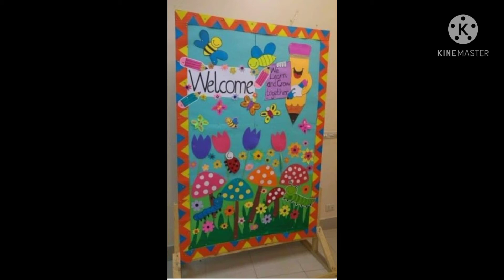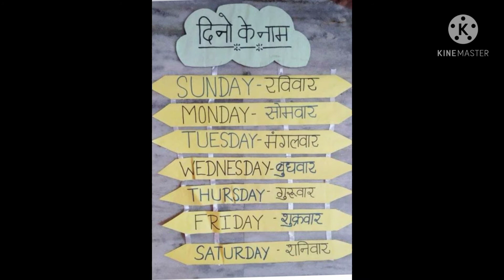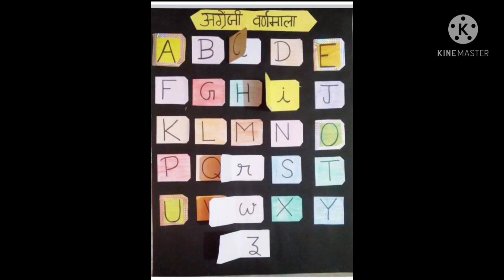कुछ अच्छे t. L. M